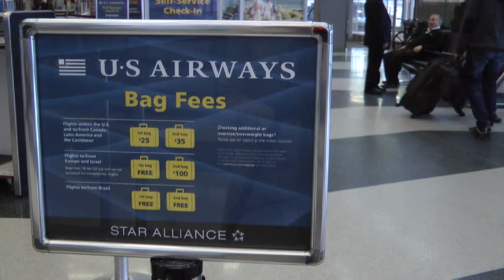Airlines Merger Raises Questions on Fares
American Airlines and US Airways agreed Thursday to merge in an $11 billion deal that would create the world's biggest airline. (Feb. 14)